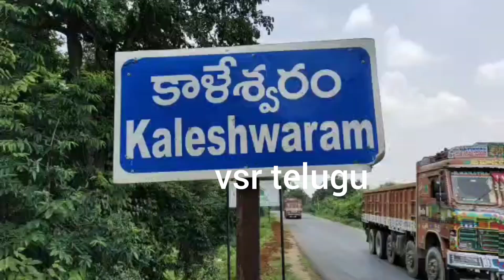ఈ జనం ఏందిరా బాబోయ్/ Devotee's came to Temple's